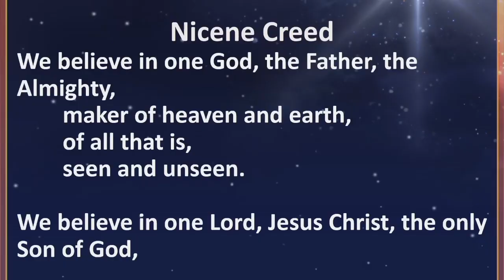Sermon 2022 2 20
God forgives us because Jesus died on a cross. His sacrifice is our salvation. Because of this great act of love, we love and forgive others, even those who hate and don't forgive us.